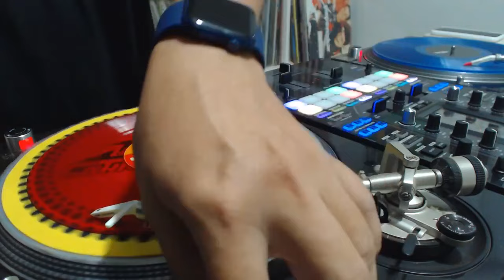Set e-music 2023 vol 5 by DJ Marquinhos Espinosa (Novidades)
Músicas que tocam no Programa e-music na FM Mega 94 em Campo Grande-MS.